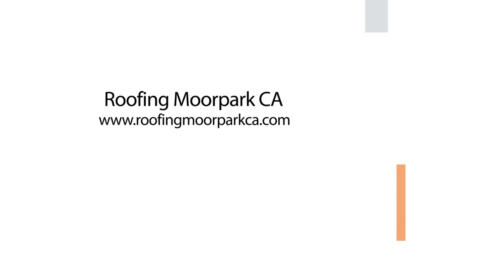Roofing Moorpark CA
Regardless of the place you are located, the price of electrical energy, the out there sunshine and incentives by native and state governments have made it very interesting to install solar roofing shingles on your private home or business. Airline Reservation System is one the modifications that had been carried out within the Passenger Service System so that the working and availability of Service area may be broadened. Persons are individuals although so count on some clashes to occur at time, however all the time ensure you develop a robust Web Advertising and marketing Firm culture so that your workers is able to iron out any variations before they escalate into bigger issues.